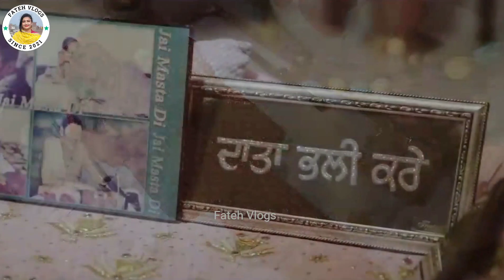Heer Baba Murad Shah Ji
ਦਰਬਾਰ - ਬਾਬਾ ਮੁਰਾਦ ਸਾਹ ਜੀ,ਨਕੋਦਰ , ਜਲੰਧਰ, ਪੰਜਾਬ
ਝੋਲ਼ੀ ਭਰਦੂ ਮੁਰਾਦਾ ਨਾਲ ਤੇਰੀ ਤੂੰ ਸੱਚੇ ਦਿਲੋਂ ਦੇਖ ਮੰਗ ਕੇ
ਇਹ ਜੋ ਦਰਬਾਰ ਏ ਬਾਬਾ ਜੀ ਦਾ ਇਹ ਦਰਬਾਰ ਵਕਫ਼ ਬੋਰਡ ਦੀ ਜ਼ਮੀਨ ਸੀ, ਜਦੋਂ ਬਾਬਾ ਮੁਰਾਦ ਸ਼ਾਹ ਜੀ ਦੁਨੀਆਂ ਤੋਂ ਰੁਖ਼ਸਤ ਹੋਏ ਤਾਂ ਉਸ ਵਕਤ ਇਕ ਬੀਬੀ ਸੀ ਜੋ ਬਾਬਾ ਜੀ ਦੀ ਬਹੁਤ ਸੇਵਾ ਕਰਦੀ ਸੀ, ਉਸਨੇ ਬਾਬਾ ਜੀ ਦੇ ਕੁਝ ਕੱਪੜੇ ਇਸ ਜਗ੍ਹਾ ਤੇ ਰੱਖੇ ਅਤੇ ਇੱਥੇਂ ਬਾਦ ਵਿੱਚ ਬਾਬਾ ਮੁਰਾਦ ਸ਼ਾਹ ਜੀ ਦਾ ਦਰਬਾਰ ਬਣਿਆ।। ਉਸਤੋਂ ਬਾਅਦ ਸਾਈਂ ਗੁਲਾਮ ਸ਼ਾਹ ਜੀ (ਸਾਈਂ ਲਾਡੀ ਸ਼ਾਹ ਜੀ) ਗੱਦੀ ਨਸ਼ੀਨ ਹੋਏ ਅਤੇ ਬਾਬਾ ਜੀ 01 ਮਈ 2008 ਨੂੰ ਜਨਤ ਨਸ਼ੀਨ ਹੋਏ ਅਤੇ ਉਸਤੋਂ ਬਾਅਦ ਪ੍ਰਸਿਧ ਪੰਜਾਬੀ ਗਾਇਕ ਗੁਰਦਾਸ ਮਾਨ ਜੀ ਸੇਵਾਦਾਰ ਵਾਜੋਂ ਸੇਵਾ ਨਿਭਾ ਰਹੇ ਹਨ!!

ਹੋਰ ਪੀਰਾਂ ਦੀਆਂ ਇਤਿਹਾਸਿਕ ਵੀਡੀਓ ਦੇਖਣ ਲਈ ਬੋਲੋ ਜੀ ਜੈ ਪੀਰਾਂ ਦੀ

4) ਫ਼ਕੀਰੋ ਕਾ ਪ੍ਰਾਚੀਨ ਉਦਾਸੀਨ ਡੇਰਾ, ਬਾਬਾ ਪੂਰਨ ਦਾਸ ਜੀ ਅਤੇ ਸੰਤ ਬਾਬਾ ਬਲਵੰਤ ਸਿੰਘ ਜੀ (ਸਿੱਧਸਰ ਸਿਹੋੜਾ ਵਾਲੇ)

Moj : Fatehblogs
TakaTak : fateh_blogs
Share Chat : @fateh_blogs
Equipment Used:
Editing Software : Filmora GoCC
Edited On : Desktop Intel Core I7
Video Shoot :  One Plus 9R